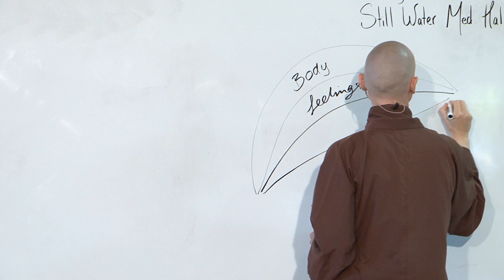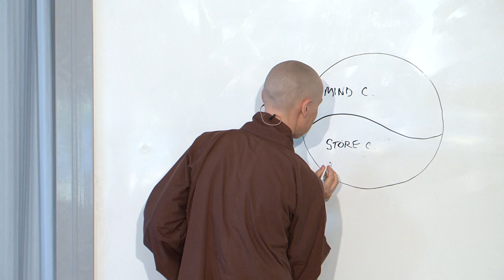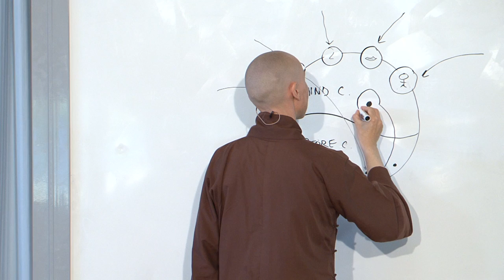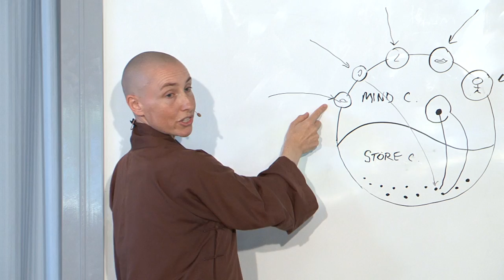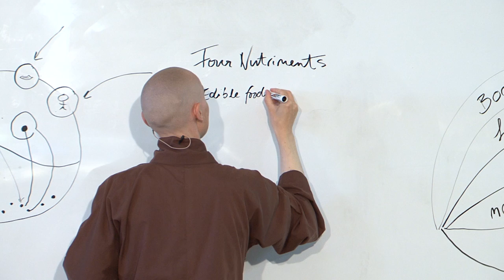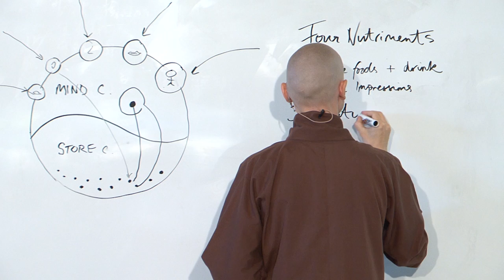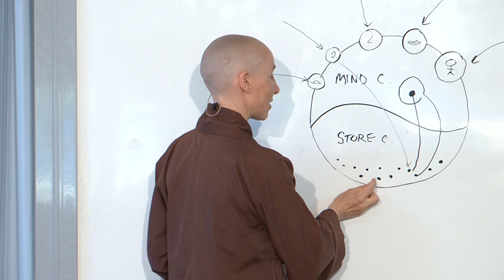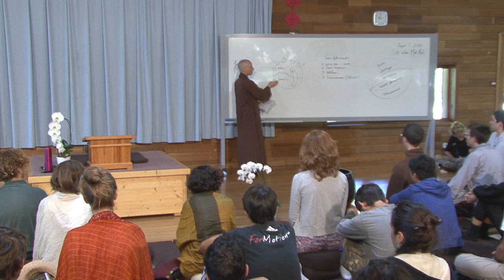Know your Body, Know your Mind - Sister True Dedication | 2016.08.06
This talk took place during the Wake Up Earth Retreat, 2016.